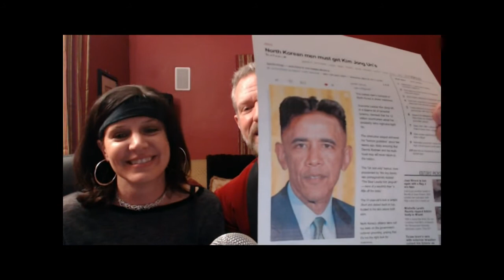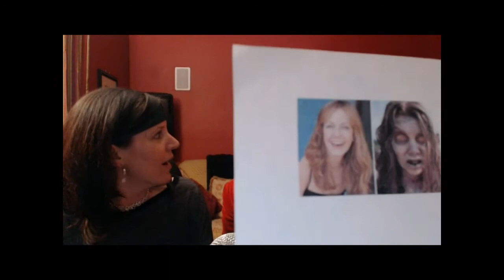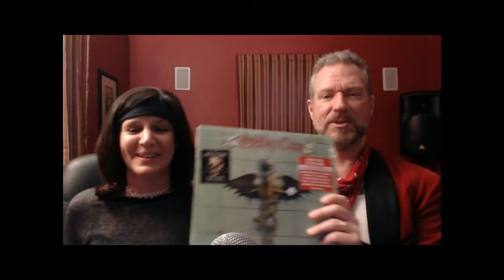Live From Dennis' House - Dr. FeelGood by Motley Crue with Sharon Bestine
Dr. FeelGood by Motley Crue with Special Guest Sharon Bestine and Home Sweet Home Performed with Alan Zwerling